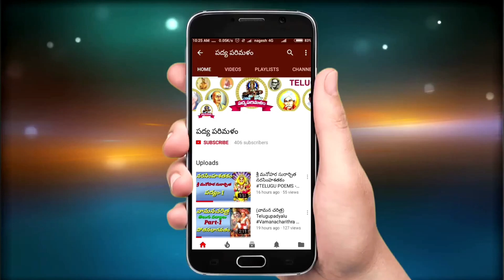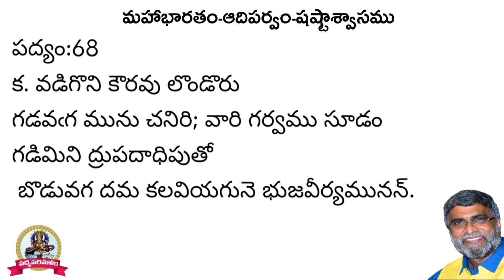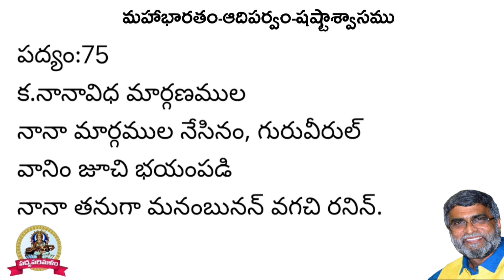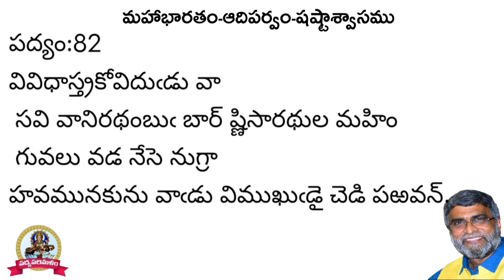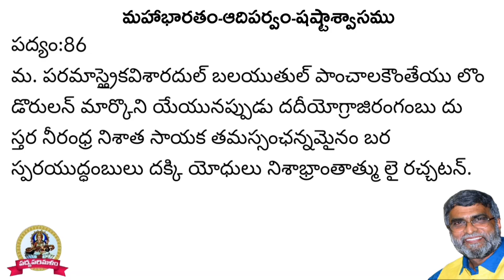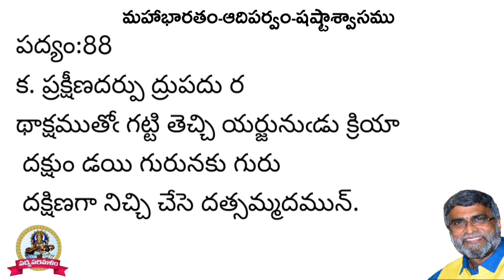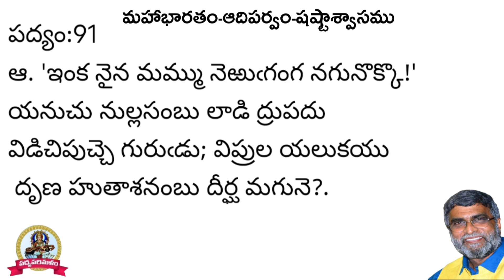కుమారాస్త్ర విద్యాప్రదర్శనము||ఆంధ్రమహాభారతం||9550313413|పాతూరి కొండల్ రెడ్డి |Padyaparimalam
సాంకేతిక సహాయకులు

పాతూరి మంజుల
కనమేని వెంకట్ రెడ్డి
కూరెళ్ళి దివ్య
బాసిరెడ్డి రజిత

ఆర్థిక సహాయకులు
శ్రీమతి&శ్రీ కదిరె వైజయంతి విక్రమ్ రెడ్డి గార్లకు కృతజ్ఞతాభివందనములు 🙏
                     పద్యపరిమళంనిర్వాహకులు
పాతూరి కొండల్ రెడ్డి